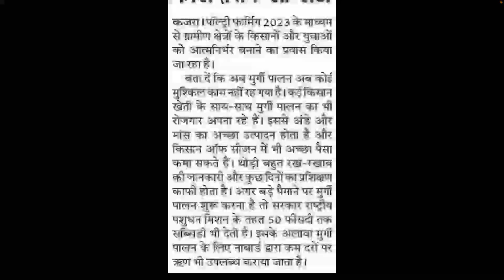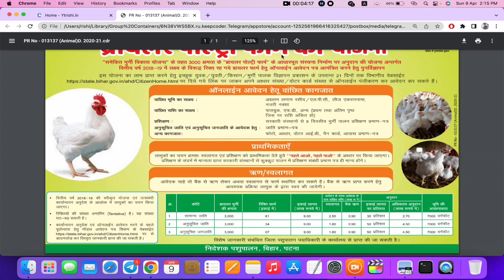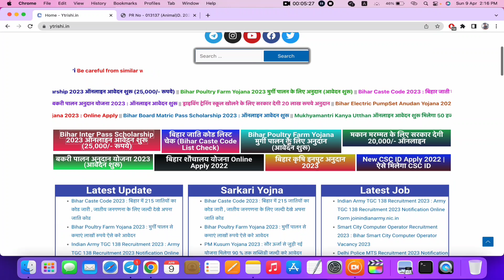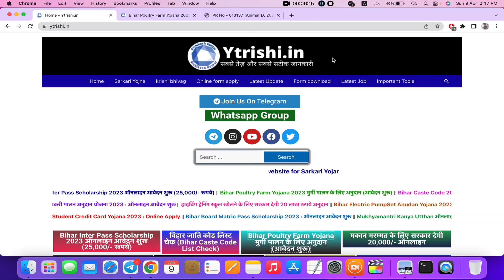बिहार पोल्ट्री फार्म योजना सरकार देगी 50% अनुदान जल्दी देखे | Bihar Poultry Farm Yojana 2023